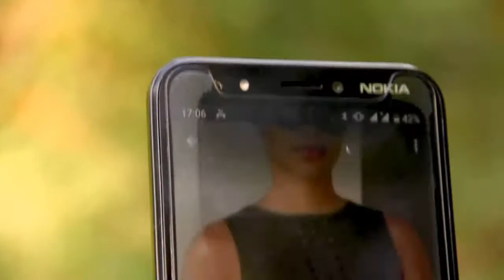YO LOVE-BY-KENNY BRIGHT x DON CITY-OFFICIAL HD VIDEO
Yo Love is a song done by Kenny Bright ft Son City, which reveals the great passion that they have for their girlfriends. Audio is done by Kenny pro. in Zion Studioz-Bundibugyo, and a Video is done by Zion Filmz and directed by Kalifit